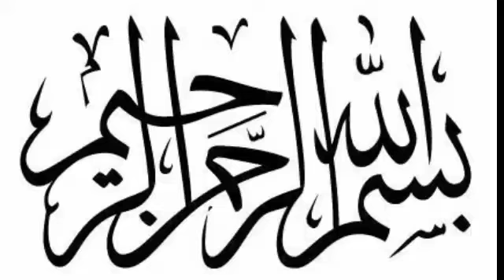Top four (4) Actors who have two (2) wife.ایسےاداکارجنکی دوبیویاں ہیں||Asif Info Tv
01-Shabir jan
02-Iqrar ul hassan
03-Amir liaquat hussain
04-Mehmood Aslam
Dosto agr ap ne channel sub ni kia to channel ko sub krain aur sath he majood bell icon ko press krain ta k har nai ane wale video apko barwaqt milti rahe.